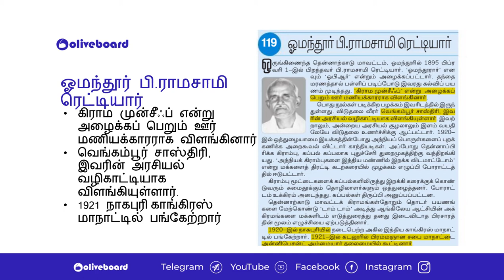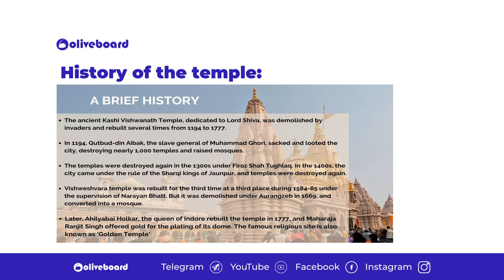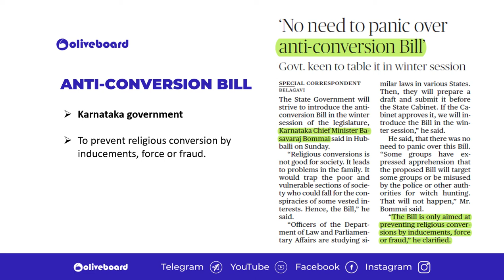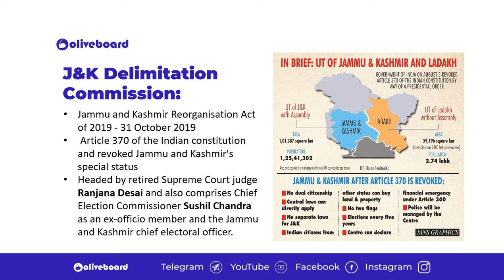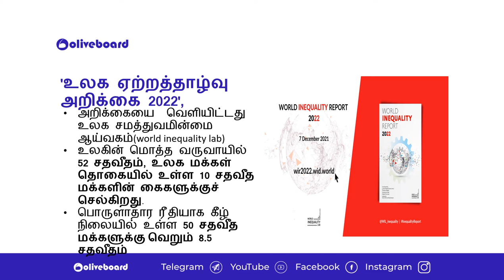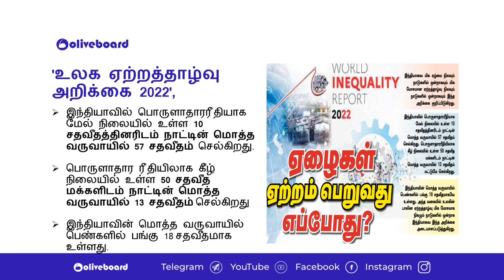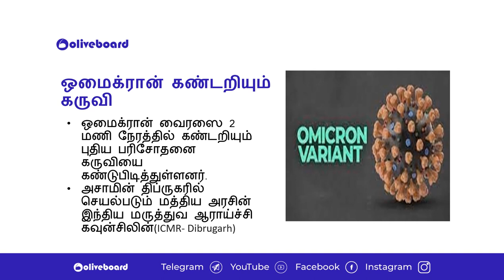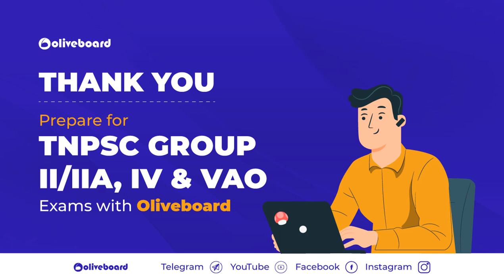13 December 2021 Current Affairs in Tamil | TNPSC Current Affairs in Tamil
Prepare for TNPSC Group II/IIA, IV & VAO Prelims 2022 with Oliveboard
- Detailed Notes for Group II/IIA Syllabus in English & தமிழ்
- Subject-Wise and Full Syllabus Mock Tests covering 3500+ Questions